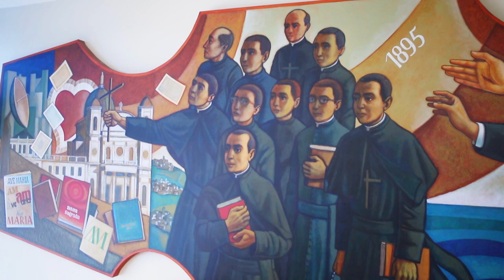Vidas Transformadas pelo Desejo Missionário de Claret - parte 2